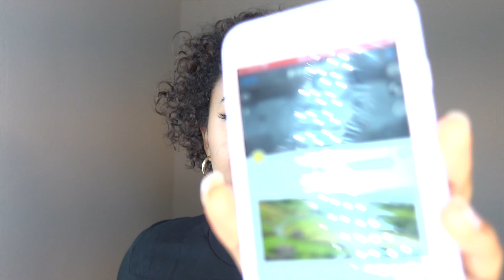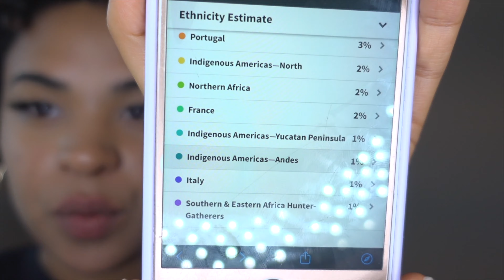Another Day in Paradise | Episode: 1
outro- created by @afrotrilltunes
song- Adri- Sema